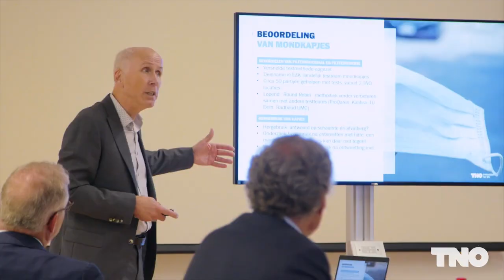Premier Rutte bezoekt TNO Leiden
Op 27 mei 2020 bezocht premier Rutte TNO op het Leiden Bio Science Park. Hij liet zich daar door onderzoekers bijpraten over de manier waarop TNO onder het motto Brains4corona haar innovatiekracht inzet om bij te dragen aan de bestrijding van (de maatschappelijke effecten van) het coronavirus. Er was verder een bezoek aan Europa’s enige biomedische Accelerator Mass Spectrometer (AMS) die bij TNO staat. Die wordt ingezet om sneller en veiliger geneesmiddelen te ontwikkelen. Paul de Krom, CEO TNO lichtte toe hoe Nederland zich volgens TNO uit de corona-crisis kan innoveren.

Lees verder over het bezoek van premier Rutte aan TNO in Leiden